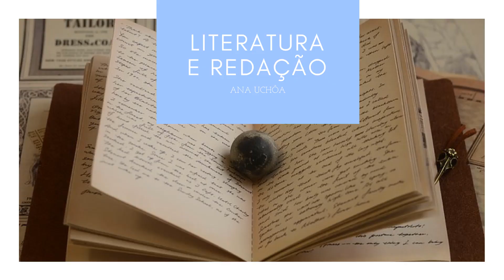COMO VOCÊ PODE ESTUDAR PARA UM CONCURSO PÚBLICO?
Hoje você vai conhecer minhas dicas pessoais sobre como estudar e se preparar para um concurso público. Conto um pouco do meu processo de estudo e dou 4 dicas principais para você saber criar um planejamento de estudos.  Como você pode estudar para um concurso público? Assista ao vídeo para saber.
          Bjs.
          Professora Ana Rita

Receba GRATUITAMENTE meu E-book COMO FAZER UMA REDAÇÃO NOTA 1000!

CURSOS